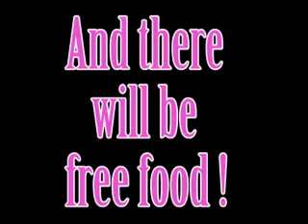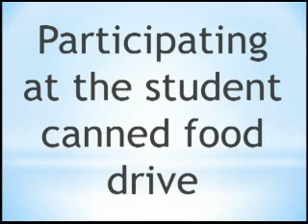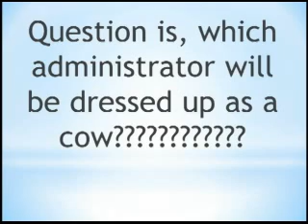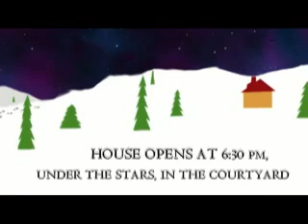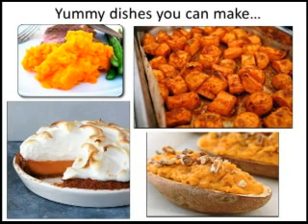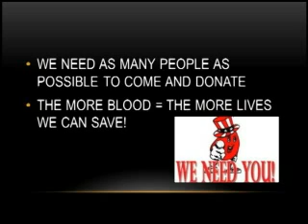announcements 11.7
11.7